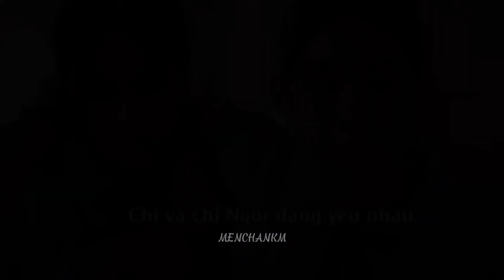BÁCH HỢP "KISS" Tổng hợp